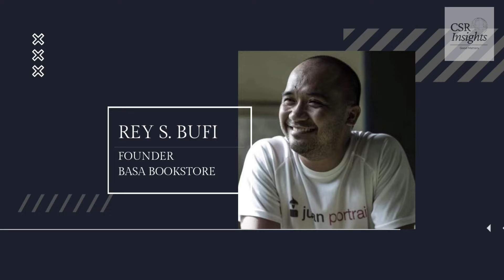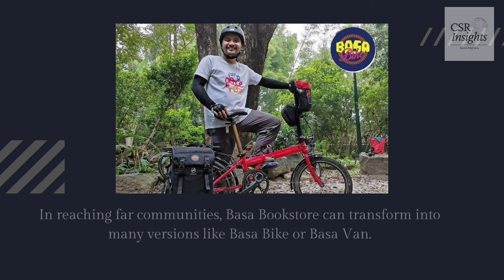CSR INSIGHTS featuring Basa Bookstore Founder Rey S. Bufi: Gateway To A World Of Wonders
Basa Bookstore Founder Rey S. Bufi is a magical storyteller who brings the wonders of knowledge to communities through the books he carries with him.